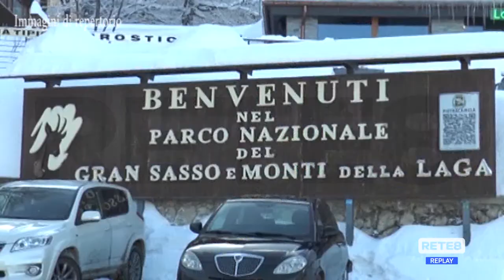Prati di Tivo - Covid, “Nessun indennizzo per gli operatori”